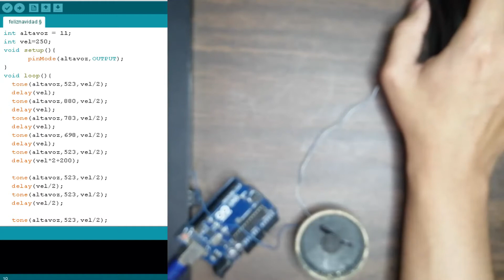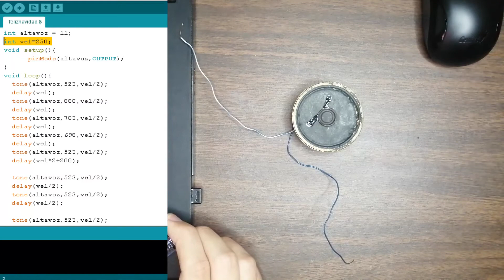Canción de feliz navidad | CANCION de DICIEMBRE de Navidad en ARDUINO uno.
Puedes ayudarnos con una DONACIÓN para comprar materiales para realizar más tutoriales, con diferentes componentes.

CODIGO_______________________________________________________
int altavoz = 11;
int vel=250;
void setup(){
      pinMode(altavoz,OUTPUT);
void loop(){
  tone(altavoz,523,vel/2);
  delay(vel);
  tone(altavoz,880,vel/2);
  delay(vel);
  tone(altavoz,783,vel/2);
  delay(vel);
  tone(altavoz,698,vel/2);
  delay(vel);
  tone(altavoz,523,vel/2);
  delay(vel*2+200);

  tone(altavoz,523,vel/2);
  delay(vel/2);
  tone(altavoz,523,vel/2);
  delay(vel/2);

  tone(altavoz,523,vel/2);
  delay(vel);
  tone(altavoz,880,vel/2);
  delay(vel);
  tone(altavoz,783,vel/2);
  delay(vel);
  tone(altavoz,698,vel/2);
  delay(vel);

  tone(altavoz,587,vel/2);
  delay(vel*4);
    tone(altavoz,587,vel/2);
  delay(vel);

  tone(altavoz,933,vel/2);
  delay(vel);
  tone(altavoz,880,vel/2);
  delay(vel);
  tone(altavoz,783,vel/2);
  delay(vel);
  tone(altavoz,659,vel/2);
  delay(vel*2+200);

  tone(altavoz,1046,vel/2);
  delay(vel/2);
  tone(altavoz,1046,vel/2);
  delay(vel/2);
  tone(altavoz,1046,vel/2);
  delay(vel);
  tone(altavoz,1046,vel/2);
  delay(vel);
  tone(altavoz,933,vel/2);
  delay(vel);
  tone(altavoz,783,vel/2);
  delay(vel);
  tone(altavoz,880,vel/2);
  delay(vel*4);

  tone(altavoz,523,vel/2);
  delay(vel);
  tone(altavoz,880,vel/2);
  delay(vel);
  tone(altavoz,783,vel/2);
  delay(vel);
  tone(altavoz,698,vel/2);
  delay(vel);
  tone(altavoz,523,vel/2);
  delay(vel*2+200);

  tone(altavoz,523,vel/2);
  delay(vel);
  tone(altavoz,880,vel/2);
  delay(vel);
  tone(altavoz,783,vel/2);
  delay(vel);
  tone(altavoz,698,vel/2);
  delay(vel);
  tone(altavoz,587,vel/2);
  delay(vel*2);

 tone(altavoz,587,vel/2);
  delay(vel);

 tone(altavoz,587,vel/2);
  delay(vel);

  tone(altavoz,933,vel/2);
  delay(vel);
  tone(altavoz,880,vel/2);
  delay(vel);
  tone(altavoz,783,vel/2);
  delay(vel);

  tone(altavoz,1046,vel/2);
  delay(vel);
    tone(altavoz,1046,vel/2);
  delay(vel);
    tone(altavoz,1046,vel/2);
  delay(vel);
    tone(altavoz,1046,vel/2);
  delay(vel);
    tone(altavoz,1174,vel/2);
  delay(vel);
    tone(altavoz,1046,vel/2);
  delay(vel);
    tone(altavoz,933,vel/2);
  delay(vel);
    tone(altavoz,783,vel/2);
  delay(vel);
    tone(altavoz,698,vel/2);
  delay(vel*2+100);

      tone(altavoz,880,vel/2);
  delay(vel);
      tone(altavoz,880,vel/2);
  delay(vel);
      tone(altavoz,880,vel/2);
  delay(vel*2);
      tone(altavoz,880,vel/2);
  delay(vel);
      tone(altavoz,880,vel/2);
  delay(vel);
      tone(altavoz,880,vel/2);
  delay(vel*2);
      tone(altavoz,880,vel/2);
  delay(vel);
      tone(altavoz,1046,vel/2);
  delay(vel);
  tone(altavoz,698,vel/2);
  delay(vel+vel/2);
        tone(altavoz,783,vel/2);
  delay(vel/2);
        tone(altavoz,880,vel/2);
  delay(vel*4);

  tone(altavoz,933,vel/2);
  delay(vel);
  tone(altavoz,933,vel/2);
  delay(vel);
    tone(altavoz,933,vel/2);
  delay(vel+vel/2);
     tone(altavoz,933,vel/2);
  delay(vel/2);
    tone(altavoz,933,vel/2);
  delay(vel);
      tone(altavoz,880,vel/2);
  delay(vel);
      tone(altavoz,880,vel/2);
  delay(vel);
      tone(altavoz,880,vel/2);
  delay(vel/2);
      tone(altavoz,880,vel/2);
  delay(vel/2);
      tone(altavoz,783,vel/2);
  delay(vel);
      tone(altavoz,783,vel/2);
  delay(vel);
      tone(altavoz,880,vel/2);
  delay(vel/2);
      tone(altavoz,783,vel/2);
  delay(vel*2);
      tone(altavoz,1046,vel/2);
  delay(vel*2);

        tone(altavoz,880,vel/2);
  delay(vel);
      tone(altavoz,880,vel/2);
  delay(vel);
      tone(altavoz,880,vel/2);
  delay(vel/2);
        tone(altavoz,880,vel/2);
  delay(vel);
      tone(altavoz,880,vel/2);
  delay(vel);
      tone(altavoz,880,vel/2);
  delay(vel/2);
      tone(altavoz,880,vel/2);
  delay(vel);
        tone(altavoz,1046,vel/2);
  delay(vel);
        tone(altavoz,698,vel/2);
  delay(vel+vel/2);
tone(altavoz,783,vel/2);
  delay(vel);
  tone(altavoz,880,vel/2);
  delay(vel*4);

  tone(altavoz,933,vel/2);
  delay(vel);
    tone(altavoz,933,vel/2);
  delay(vel);
    tone(altavoz,933,vel/2);
  delay(vel+vel/2);
    tone(altavoz,933,vel/2);
  delay(vel/2);
    tone(altavoz,933,vel/2);
  delay(vel);
    tone(altavoz,880,vel/2);
  delay(vel);
      tone(altavoz,880,vel/2);
  delay(vel);

      tone(altavoz,880,vel/2);
  delay(vel/2);
      tone(altavoz,880,vel/2);
  delay(vel/2);

        tone(altavoz,1046,vel/2);
  delay(vel);

        tone(altavoz,1046,vel/2);
  delay(vel);
          tone(altavoz,933,vel/2);
  delay(vel);
            tone(altavoz,783,vel/2);
  delay(vel);
              tone(altavoz,698,vel/2);
  delay(vel*4);